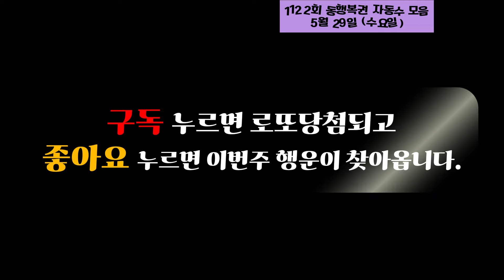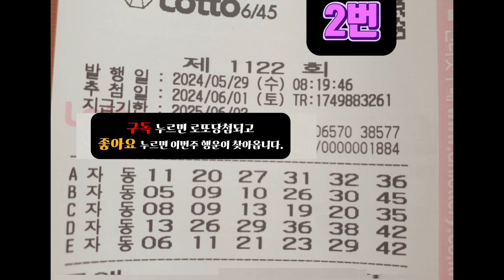오늘의 로또번호 공유